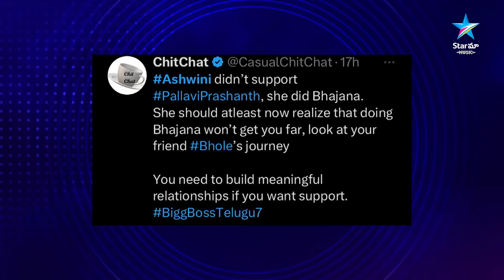Bigg Boss Buzzz | Ashwini Sri Exclusive Exit Interview | Geetu Royal | Nagarjuna | Star Maa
🌟 Ashwini Sri's revelations! 🎥 In an exclusive exit interview, Ashwini Sri shares insights into her self-nomination and unveils the reasons behind her elimination from the Bigg Boss House!